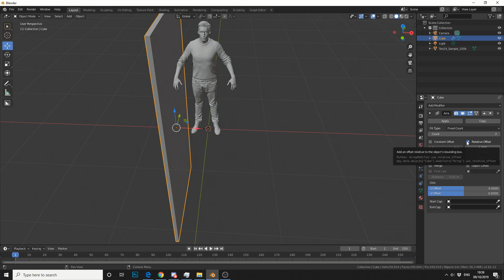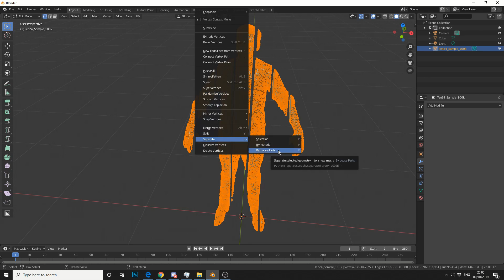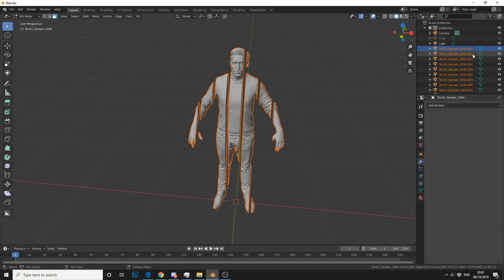Blender 2.8 Tutorial: Separate by loose parts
In this tutorial I show you how to boolean an object and slice the quickly separate each mesh into it's own object